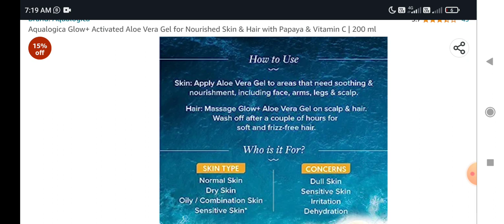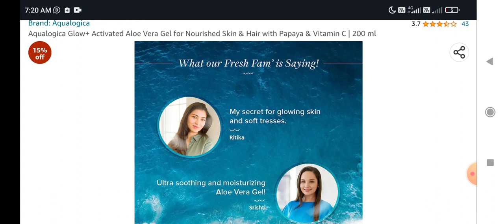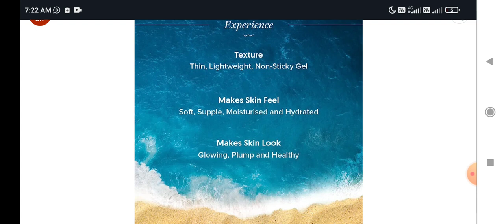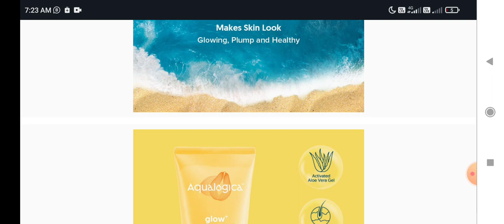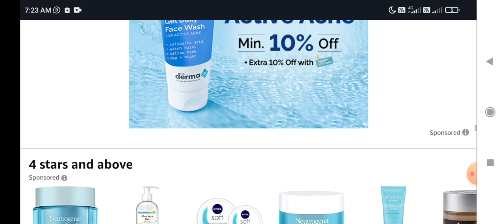Aqualogica Glow+ Activated Aloe Vera Gel for Nourished Skin & Hair with Papaya & Vitamin C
Aqualogica Glow+ Activated Aloe Vera Gel for Nourished Skin & Hair with Papaya & Vitamin C | 200 ml
Manoj Dey
subhas charn
Manoj Dey
subhas charn